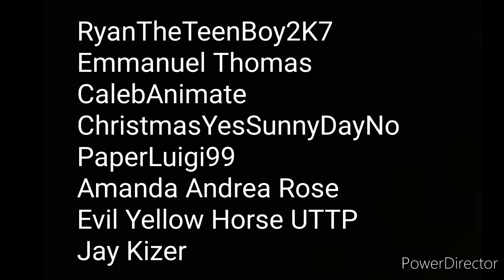My naughty list for 2021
These users have done a lot of bad stuff this year:
RyanTheTeenBoy2K7 (creating bad community posts such as outraging the whole world by asking what kind of thing they hate, being sexist to girls, abusing dogs, raging in all caps)
Emmanuel Thomas (stalking people and disrespecting his own mother)
CalebAnimate
ChristmasYesSunnyDayNo
PaperLuigi99 (making abuse videos out of Caillou, supporting school violence and terrorism, mocking Jesus Christ)
Amanda Andrea Rose (cheating on Aurora, SEXUALLY abusing Brendan, made Dora wear a bikini to school and other crimes she committed)
Evil Yellow Horse UTTP
Jay Kizer
They will be getting coal this year.